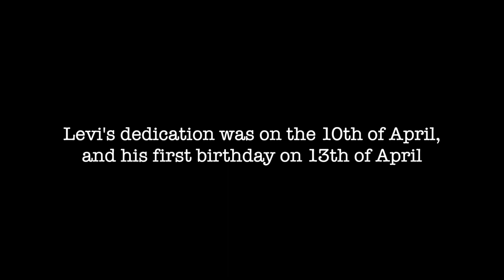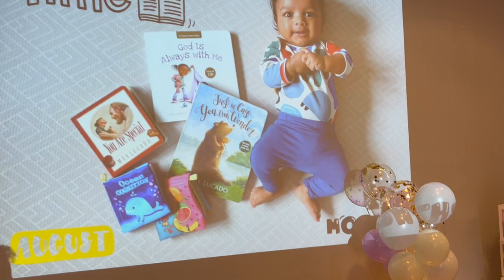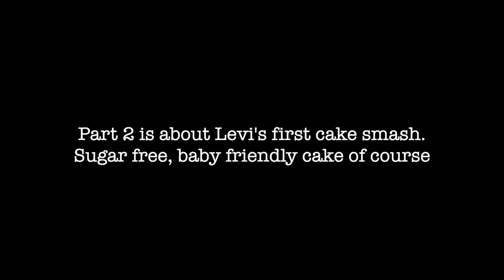Levi's dedication | Chumi Lakshmi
Levi's dedication was on Sunday, 10th of April. It was a really memorable day for us as parents and I'm so glad I have this vlog to look back at how the day was. This is part 1 of 3 videos of the whole week.

I hope you enjoy this video, and look out for the next one!

🎥 EQUIPMENTS 🎥
Main Camera